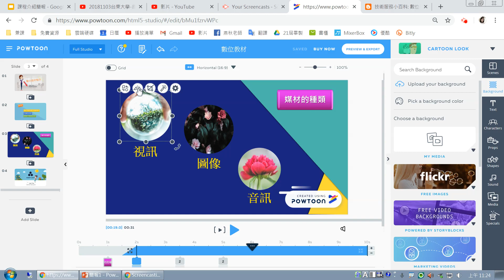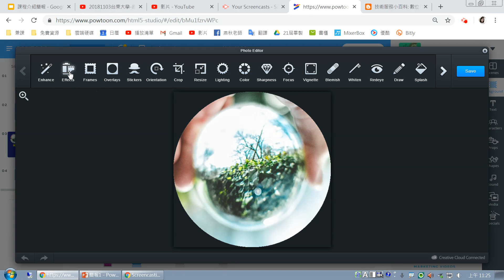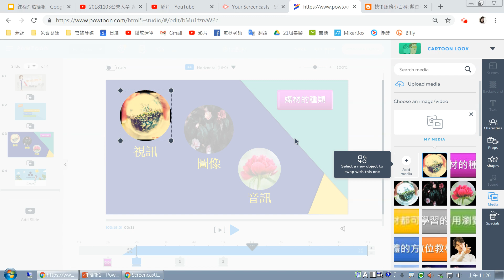1103-9 PowToon-圖片編修